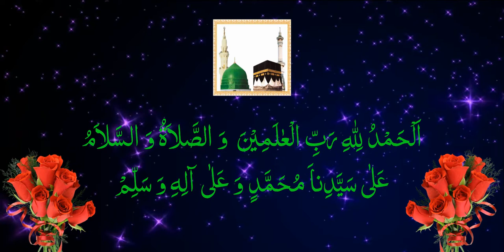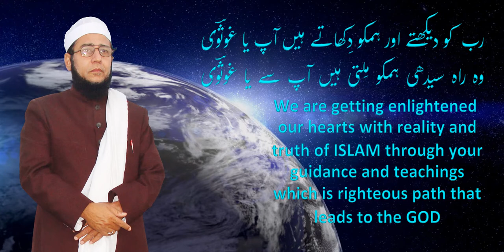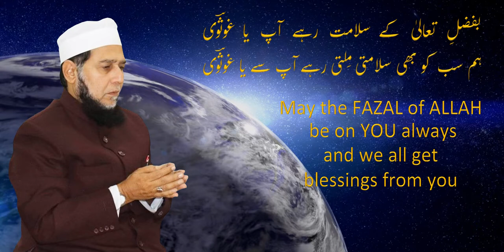Moulana Ghousavi shah